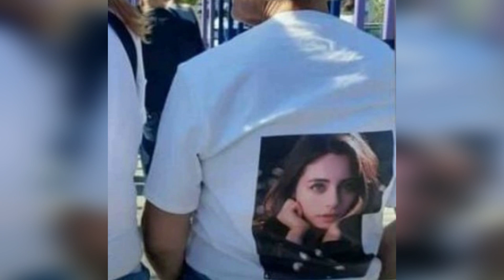Nazmiye dio la noticia de que Sıla y Halil estaban juntos en el concierto.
Sla y Halil estuvieron juntos en el concierto Nazmiye Yilmaz es noticia.
Hoy, en los titulares de muchos periódicos de Turquía, aparece la noticia de que Sıla TÜRKOĞLU asistió al concierto de Halil İbrahim Ceyhan.
Según las noticias, Sıla TÜRKOĞLU está esperando a Halil İbrahim Ceyhan entre bastidores durante el concierto.